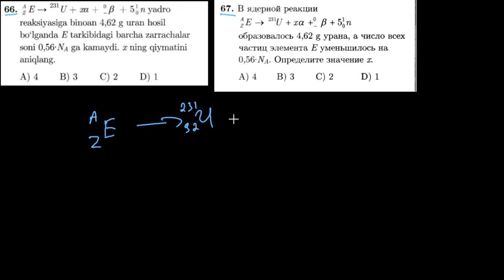66-test davriy qonun va davriy sistema. Тест 67 периодический закон и периодическая система.